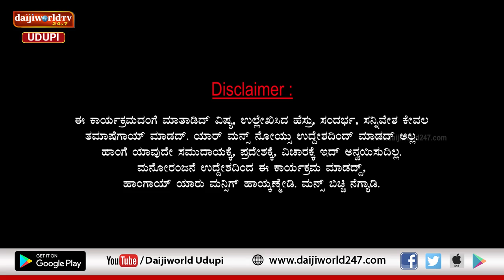ಚಂಯ್ಕ್ ಪಂಯ್ಕ್ | ಸಂಚಿಕೆ 28 | ಸ್ವಾತಂತ್ರ್ಯ ಹೋರಾಟದ ಸ್ಥಳ ಪರಿಚಯ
ಸ್ವಾತಂತ್ರ್ಯ ದಿನಾಚರಣೆ ಹೊತ್ತಿನಗೆ ಅಮ್ಮ ಮಗ್ಳ್ ಹೊರ್ಟಿರ್ ಪ್ರವಾಸಕ್ಕೆ
ಅವ್ರಿಗ್ ಜೊತಿಯಾದ್ ಗೈಡ್ ಕರ್ನಾಟಕದ ಇತಿಹಾಸ ಹೇಳ್ತಾ ಇದ್ರ್
ಇವ್ರ್ ಪ್ರವಾಸ ಹ್ಯಾಂಗ್ ಆಯ್ತ್